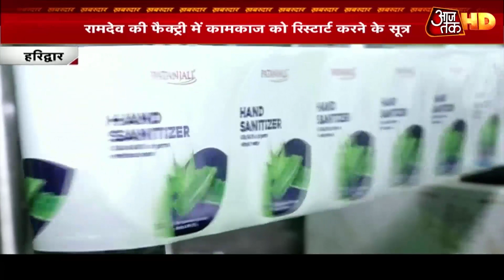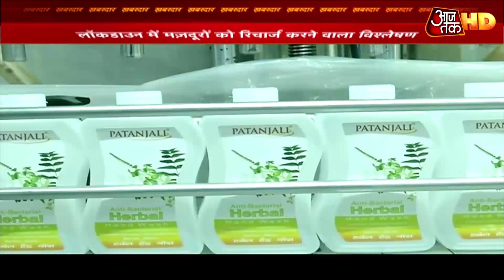Baba Ramdev की फैक्ट्री में कामकाज को रिस्टार्ट करने के सूत्र, देखिए Sweta Singh की खास रिपोर्ट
ॉकडाउन 17 मई तक बढ़ चुका है.. अलग अलग राज्यों से मज़दूरों की घर वापसी की प्रक्रिया भी शुरू हो चुकी है। ऐसे में एक महत्वपूर्ण सवाल ये भी है कि लॉकडाउन में बंद हुई फैक्ट्रियों को रिस्टार्ट करने का मंत्र क्या है ? मज़दूरों का वापस घर जाना ही इस परिस्थिति का इलाज है.. या फिर फैक्ट्रियों में ही सोशल डिस्टेंसिंग का पालन करके.. उत्पादन शुरू करना ठीक रहेगा ? ये बड़े पेचीदा सवाल है.. और इन्हें सिर्फ कागज़ों और आंकड़ों से नहीं समझा जा सकता.. इसके लिए प्रैक्टिकल करना पड़ता है.. ज़मीनी हकीकत देखनी होती है.. मेरी सहयोगी श्वेता सिंह ने.. लॉकडाउन में कामकाज को रिस्टार्ट करने के सूत्र योगगुरू रामदेव की फैक्ट्री में जाकर ढूंढे.. और ये समझने की कोशिश की.. कि फैक्ट्रियों में कामकाज को ज़मीनी स्तर पर कैसे शुरू किया जा सकता है.. इसमें किस तरह की तकनीकी दिक्कते आ सकती हैं.. और मज़दूर काम करते हुए कोरोना से खुद को कैसे बचा सकते हैं। आप ये रिपोर्ट देखिए..